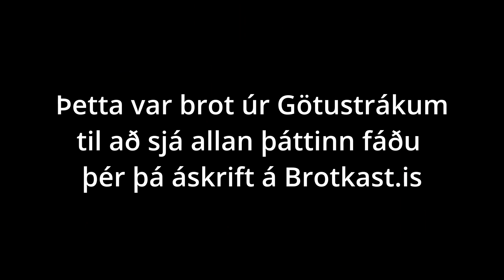Götustrákar | S01E84 | Frosti Logason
Hann er sjóarinn síkáti, stofnandi Harmageddon, stofnandi Brotkast, fengum Frosta til okkar í tveggja klukkutíma spjall. Fórum yfir æskuna, fyrsta sopann, rokkið og fullt af góðu stuffi. Mínus í Gamla bíó þann 18. maí 2024,  miðasala hefst 2. nóvember. Takk fyrir allt Frosti.